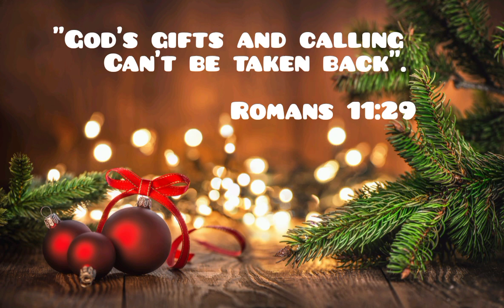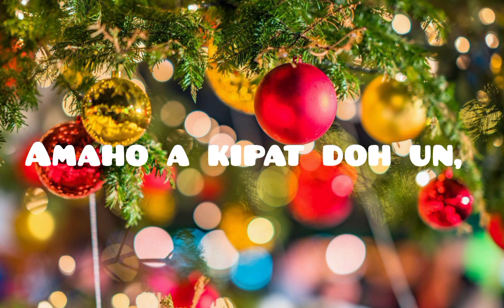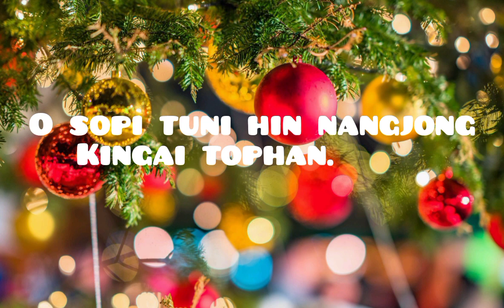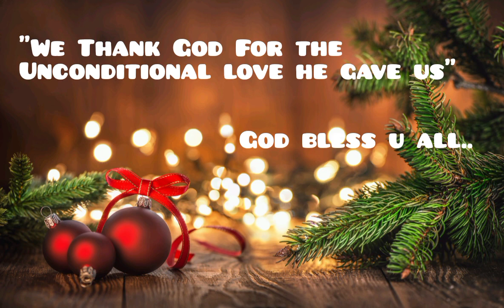Leiya lungngap nading neilou - Hechin Haokip(Christmas Song)video lyrics.